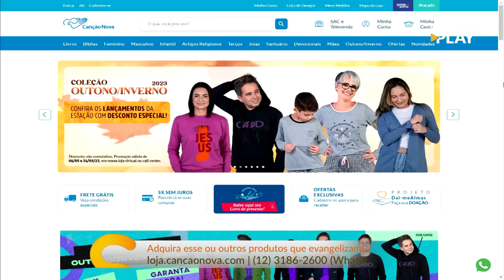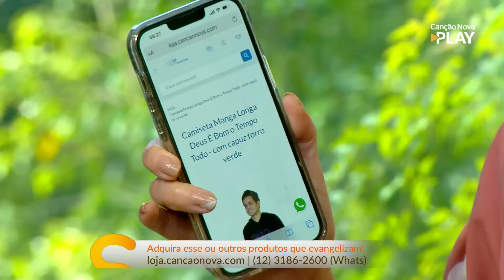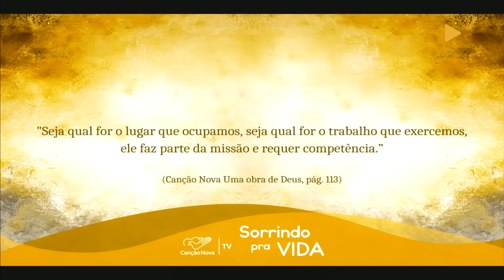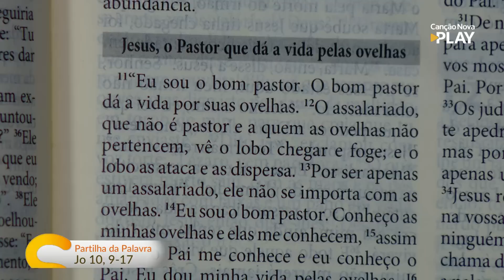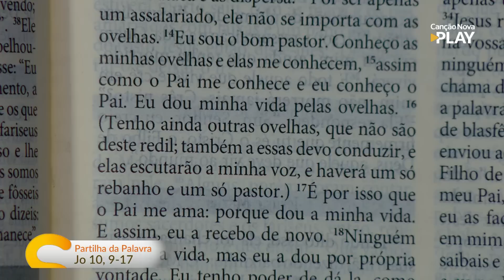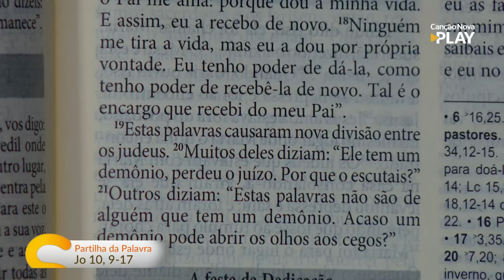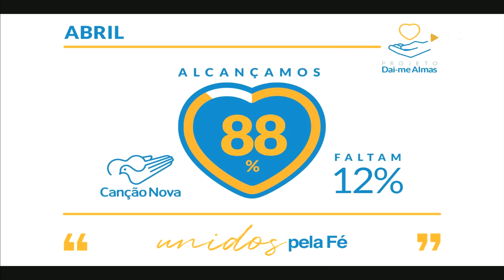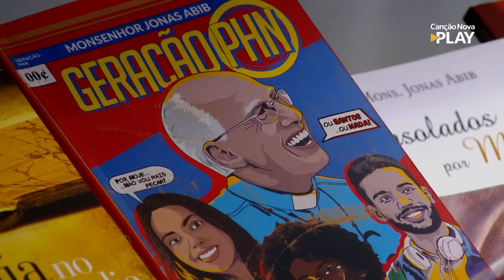Sorrindo Pra Vida - 01/05/2023